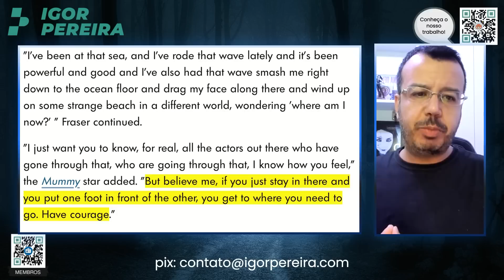BRENDAN FRASER dá MENSAGEM PODEROSA aos Homens que Seguem o Próprio Caminho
👉 Semana do Consumidor PlayStation - PS5 com Desconto de R$300 e Jogos e Acessórios com Descontos de até 50%.

Brandon Fraser é um ator norte-americano que ficou famoso por sua atuação em filmes de grande sucesso nas décadas de 90 e 2000. Nascido em 3 de dezembro de 1968, em Indianápolis, Indiana, ele cresceu em uma família de origem canadense. Seu pai era um executivo de uma empresa de turismo e sua mãe era uma agente de talentos.

Fraser começou sua carreira no teatro, mas ganhou fama com o papel principal em "George, o Rei da Floresta" (1997), uma adaptação cinematográfica da história em quadrinhos de Tarzan. Em seguida, estrelou outros filmes de sucesso, como "A Múmia" (1999), "A Múmia Retorna" (2001) e "Looney Tunes de Volta à Ação" (2003).

No entanto, apesar de sua popularidade na época, Fraser passou por momentos difíceis nos últimos anos. Em uma entrevista em 2018, ele revelou que sofreu assédio sexual por parte do ex-presidente da Associação de Imprensa Estrangeira de Hollywood, Philip Berk, em 2003. Ele também afirmou que sofreu lesões nas costas durante as filmagens de "A Múmia" que afetaram sua saúde e carreira.

Foto da Thumbnail: REUTERS/Mike Blake